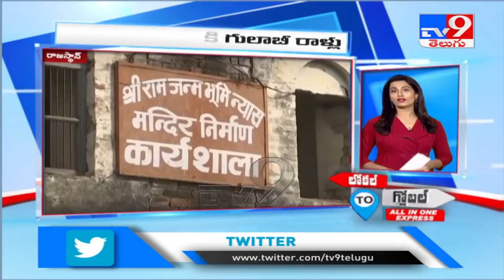DMK MLA Poongothai Aladi Aruna hospitalised for allegedly taking 'sleeping pills'- TV9